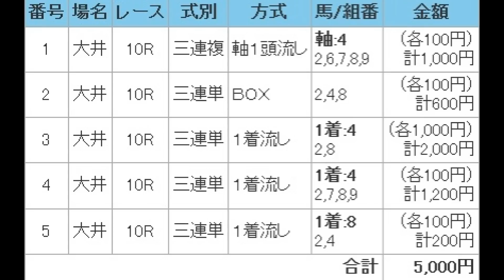東京大賞典 予想馬柱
２０１２年１２月２９日　大井競馬場　メインレース　予想馬柱です。
今年最後のG1です！